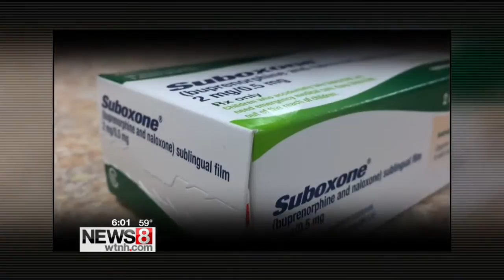Heroin addicts increasingly face barriers getting clean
Gene Blouin and Alicia Stetson hold hands as they walk along the highway. It’s a walk that they know well.